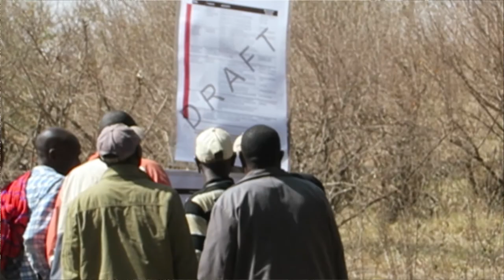First Conservancy in the Mara soon to be gazetted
Mara North Conservancy held a meeting in order to submit a draft of a Management Plan 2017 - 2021 to become the first Conservancy in the Mara to be officially gazetted